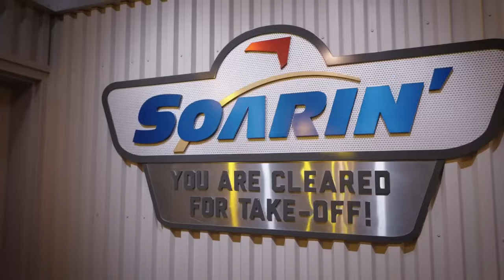Patrick Warburton Returns as Chief Flight Attendant at Soarin’ Over California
Watch as guests get an unexpected guest before their ride on Soarin' Over California! It's like seeing an old friend! Thanks, pal.